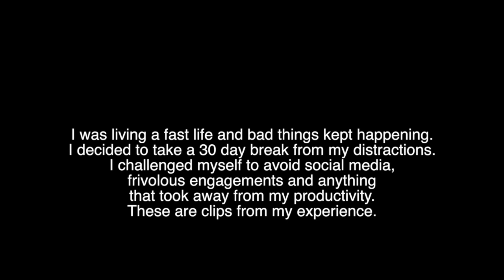PROCRASTINATING ON YOUR GOALS? THIS HELPED ME!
For a really long time I lived a fast life and saw myself become addicted to social media. I consistently posted, saw myself distracted and not attacking my goals. I decided to take a 30 day break without any announcements.

If you're looking to make a change in your social habits, business, or mindset:
WATCH THIS VIDEO and FOLLOW ALONG EACH DAY.

I did this cleanse and made the most money I ever made, learned who my real friends were and I was able to focus on my goals more than ever.

Whether you start for the new year or anytime after, the goal is to START and FINISH!!

for my daily accountability planners!

-VISIT: SLMAGENCY.COM to get ahead in all aspects of life!

- @SEJALLOVE on all platforms :)